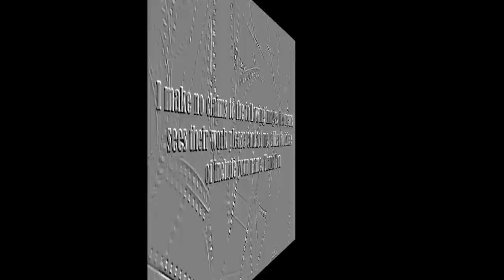Ewelina Olczak video slide.